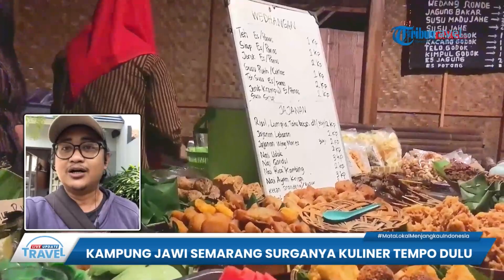Kampung Jawi Kota Semarang Jadi Surga Kuliner Tempo Dulu, Sajikan Menu yang Sudah Jarang Dijumpai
TRIBUN-VIDEO.COM - Beraneka ragam kuliner jadul tersaji di lapak para pedagang yang ada di Kampung Jawi.

Kampung Jawi terletak di Kelurahan Sukorejo Kecamatan Gunungpati Kota Semarang.

Di tempat wisata kuliner yang buka dari sore hari hingga malam tersebut, pengunjung bisa menikmati kudapan-kudapan yang kini sudah jarang dijajakan.

Tak hanya makanan, minuman seperti bir pletok juga bisa dinikmati para pengunjung.(*)